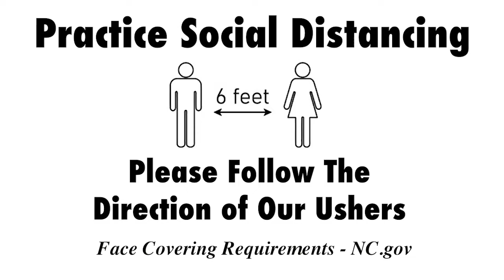Weekly Announcements 12-20-20